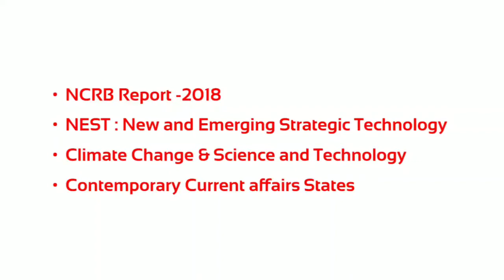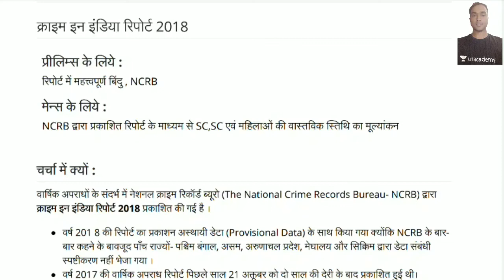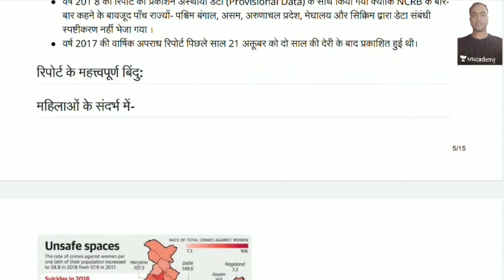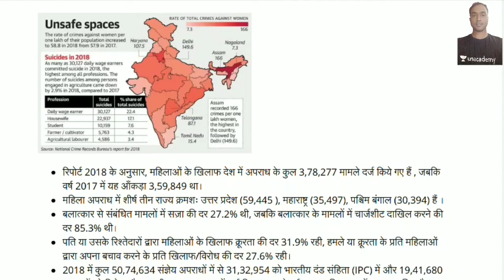UPSC-2020 : Prelims Current Affairs Fact Series | Part - 18 | (हिन्दी में)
UPSC-2020 : Prelims Current Affairs Fact Series | Part - 16 | (हिन्दी में)

प्रतिदिन एक वीडियो शाम 7:00 से 7:30 बजे